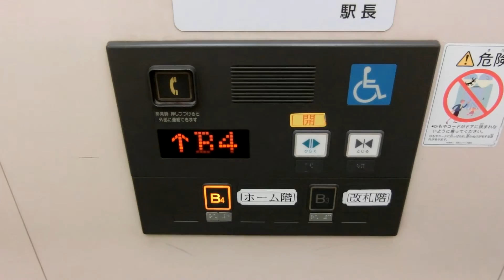東急目黒線（東京メトロ南北線・都営三田線）目黒駅改札内のエレベーター（日立製）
－－説明－－－－－－－－－－－－－－－－－－－
東京メトロ南北線・都営三田線・東急目黒線の始発駅「目黒駅」のエレベーターです。東急が管轄している駅です。
油圧式のNewプリードですが、アーバンエースと同じアナウンスが使われています。
－－諸元－－－－－－－－－－－－－－－－－－－
メーカー：日立
機種：Newプリード
用途：乗用
定員：11名
積載：750kg
アナウンス：○
駆動方式：油圧
停止階：B4,B3
設置数：1

－－他の場所－－－－－－－－－－－－－－－－－
改札外→未撮影（アトレのEVだったはず…）
－－住所－－－－－－－－－－－－－－－－－－－
東京都品川区上大崎四丁目2-1